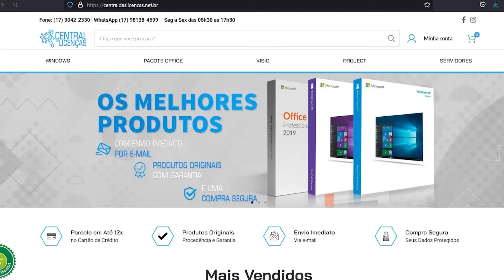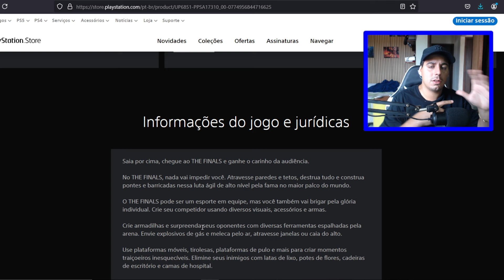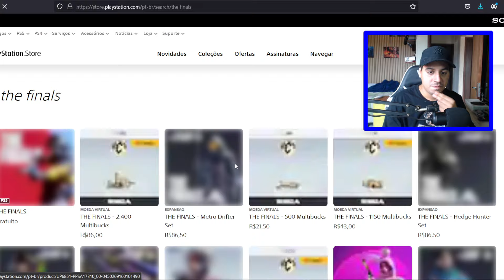Jogão GRÁTIS no PS4 Para SEMPRE e TODOS Oficial!